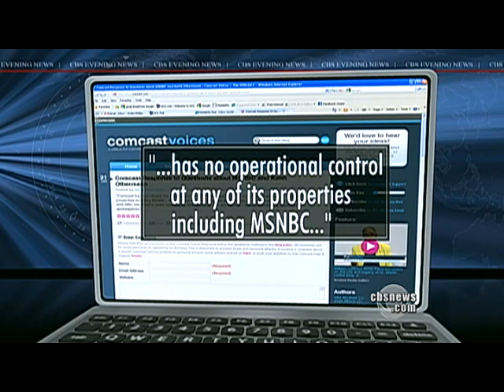Keith Olbermann Says Goodbye to "Countdown"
After nearly eight years as host of MSNBC's "Countdown," Keith Olbermann announced he is leaving the show. Elaine Quijano reports on his controversial career and the speculation surrounding the reason for his departure.